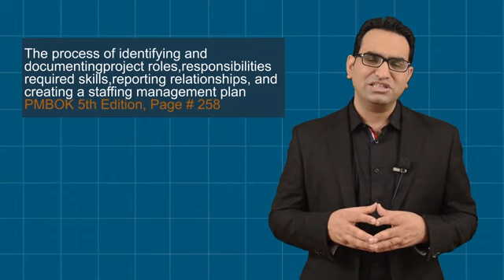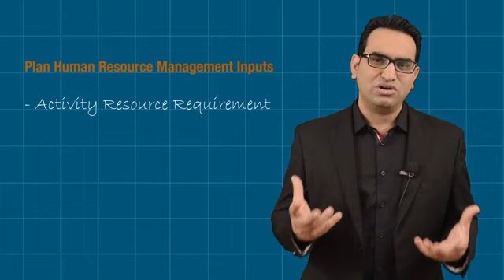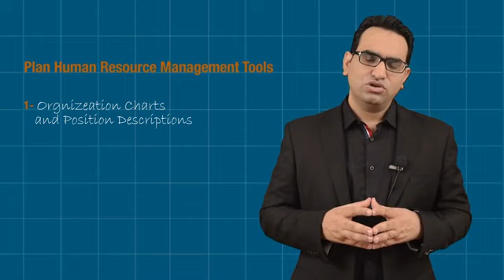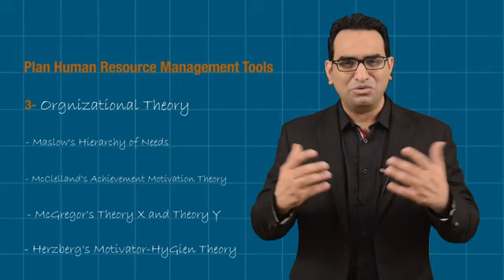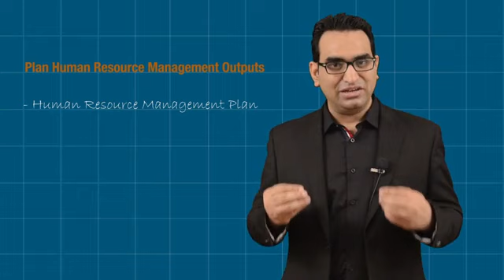Plan Human Resource Management | PMP Training Complete Course | Hindi Urdu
Are you looking to learn more about human resource management (HRM)? In this course, you'll learn the basics of human resource planning and management. You'll also explore some of the most common HRM challenges, and learn how to overcome them.

This Plan Human Resource Management course is a vital step in your career path. This course provides you with the knowledge you need to manage your employees effectively and develop a strategic human resource plan. If you're interested in learning more about human resource management, then this course is for you!

🔥AUC Technologies Trending Management Certifications

This online PMP® exam prep course aims to prepare individuals for the Project Management Professional (PMP) certification. It's taught by experienced PMP Certified Trainers and covers the 10 knowledge areas from 'The PMBOK® Guide,' focusing on both exam content and practical project management skills. The course is designed to help participants pass the PMP exam and manage projects more effectively throughout their lifecycle.

This course is ideal for individuals with project management experience seeking global recognition and career advancement through the PMP® Certification, which is widely respected in the field.